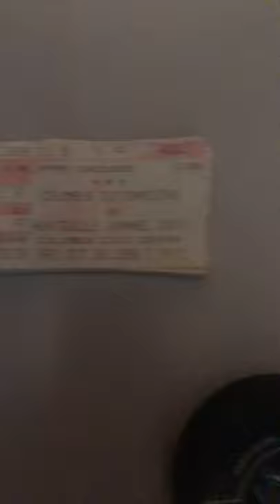Columbus Cottonmouths/Columbus River Dragons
Hockey Collection